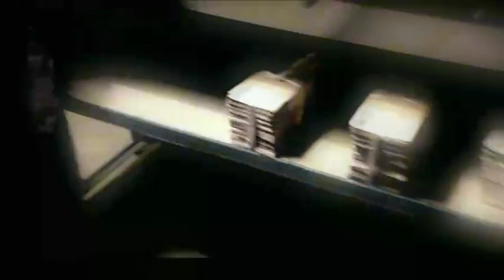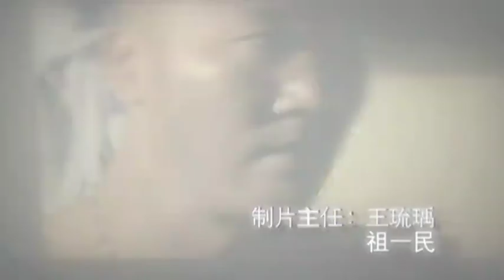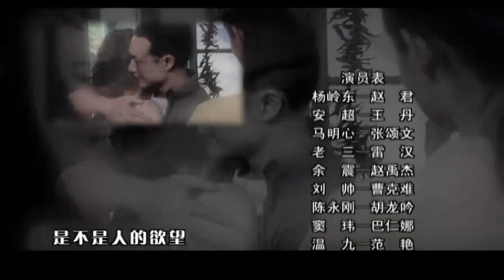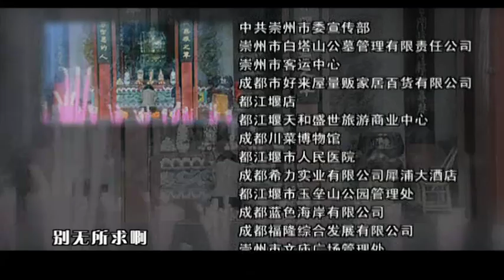最新上映警匪懸疑劇【真相】EP05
马明心的交代被姐夫窦世勋偷听到，窦世勋怒发冲冠，将马明心赶出家门。马明心在街上转悠，被三哥和陈勇刚逮个正着。杨岭东略施小计，令李桃林交代了马明心包二奶的密室地址。三哥和陈勇刚将马明心一顿暴打，却死活抠不出有价值的消息，于是商量先找到彭兰拿到那10万。马明心远远听见陈勇刚说出彭兰的电话号码，心生一计，成功地将三哥和大眼离间，三哥怀疑陈勇刚伙同彭兰算计自己。陈勇刚被逼之下带着三哥去彭兰的情人家找她。